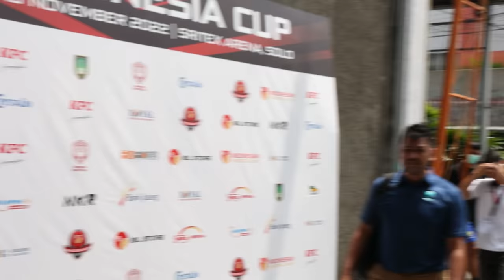RANDOM VLOG #:23 Yesaya Cooking With 23 Points & Avan Nyuruh Gue Kasih Prediksi Final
Random vlog hari ini kita meliput semi-final IBL Indonesia Cup dimana kita liat kedatangan pemain Prawira dan Pelita Jaya. Kita juga ada interview dengan Yesaya Saudale, Hardianus Lakudu & Avan Seputra.